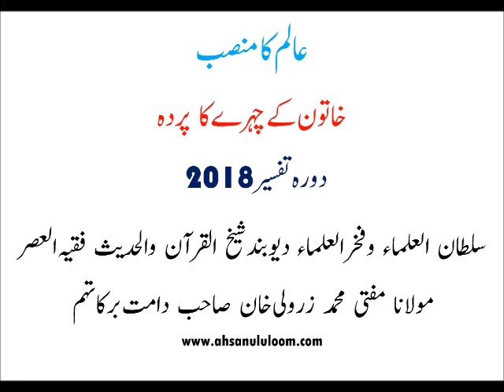Khatoon Face Ka Parda By Mufti Zarwali Khan Sahb